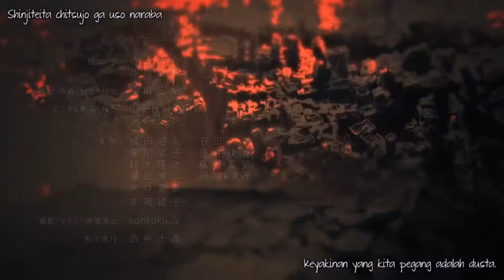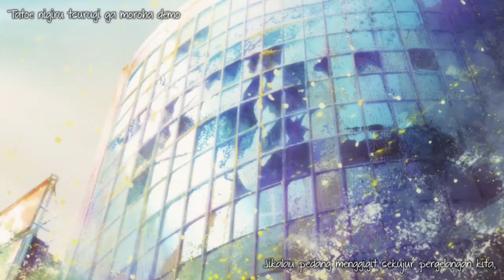Owari no Seraph Season 2 Ending